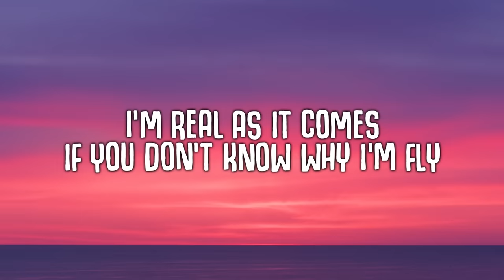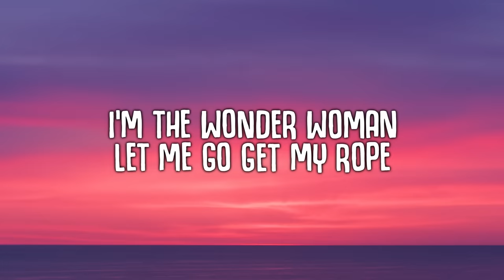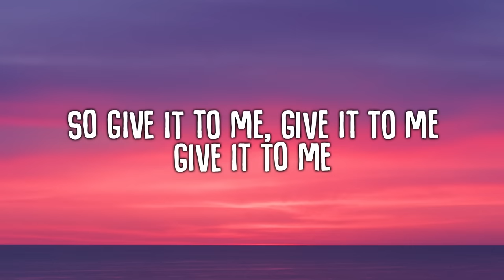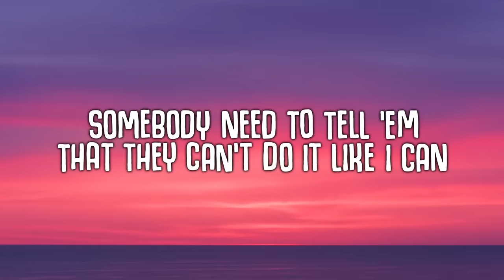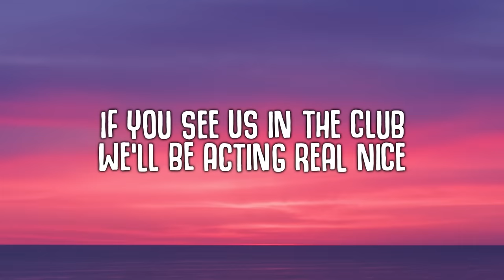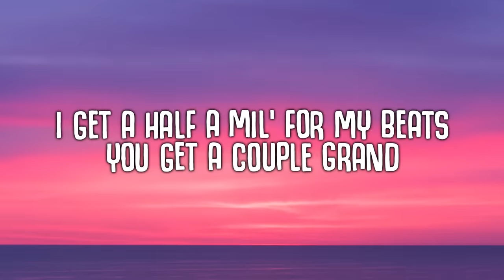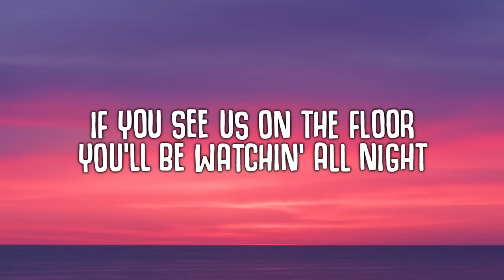Give It To Me (Sped Up Tiktok Remix) - FYLOW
Give It To Me (Sped Up) - FYLOW

🎤  Lyrics:
[Verse 1]
I'm real as it comes, if you don't know why I'm fly
I seen ya try to switch it up, but, girl, you ain't got to
I'm a supermodel, and, mami, si mami
My style is re-dic-dic-diculous, 'ulous, 'ulous

[Verse 2]
When Timbo is in the party, everybody put up they hands
I get a half a mil' for my beats, you get a couple grand
Your songs gon' top the charts, I heard 'em, I'm not a fan

[Chorus]
We'll be actin' real
Give it to me, give it to me, give it to me

[Verse 3]
Could you speak up and stop mu-mumbling?
I don't think you came in clear
When you're sitting on the top, it's hard to hear you from way up here
We missed you on the charts last week
Damn, that's right, you wasn't there
Now if se-sexy never left, then why's everybody on my shit?
'Cause our run would never be over, not at least until we say